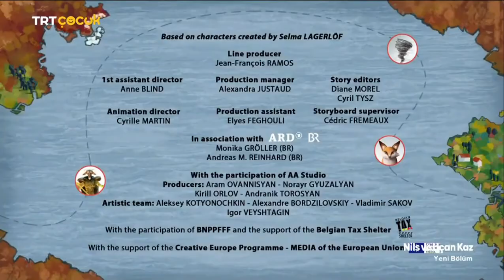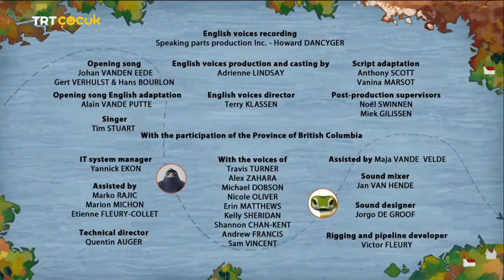NİLS VE UÇAN KAZ 33.BÖLÜM-HAREKETE GEÇMEDEN ÖNCE BAK